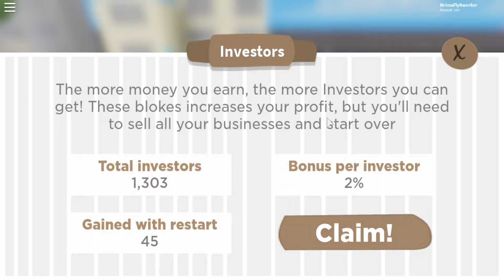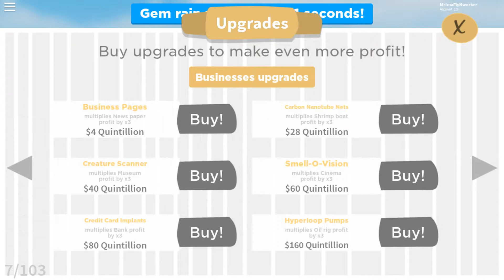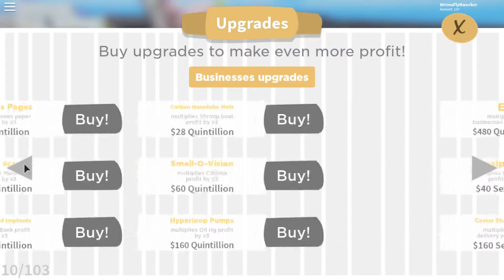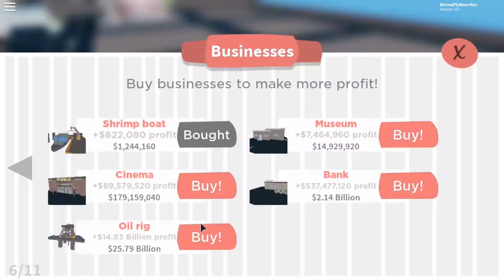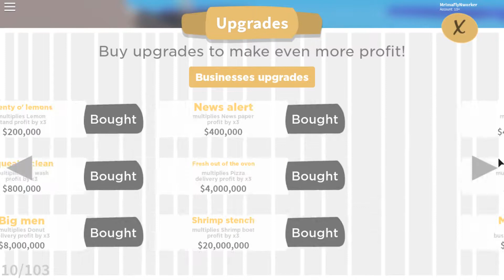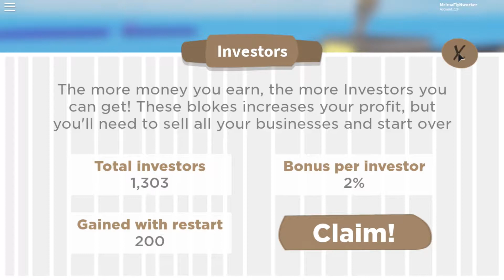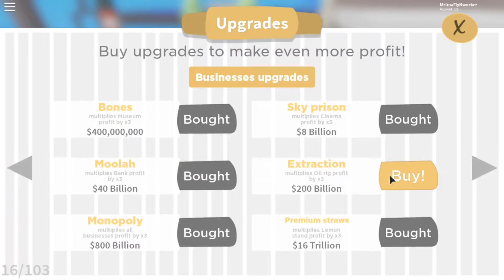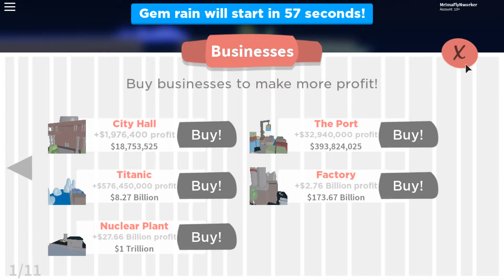GOING TO THE APOCALYPTIC WORLD - ROBLOX BUSINESS VENTURE #3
Roblox - Business Venture

Type "Zombie Noobio" in the Comment Section to make people think we are weird, but dont tell no legit body what this is for, only my true fans will do this.